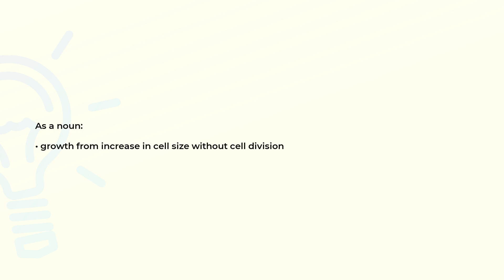What is the meaning of the word AUXESIS?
Definition and spelling of the word AUXESIS.

(00:00) Intro
(00:07) As a noun
(00:15) Spelling

As a noun (00:07):
• growth from increase in cell size without cell division